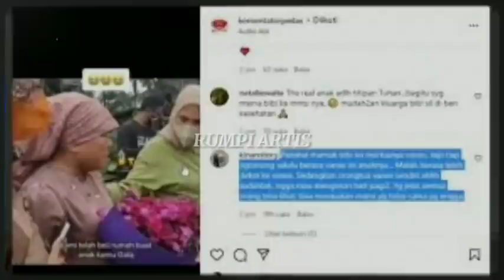DODDY USIR KELUARGA BIBI.! MAYANG PINDAH KE RUMAH BARU GALA MALAM INI, MERTUA VANESSA AYAH BIBI AKHI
DODDY USIR KELUARGA BIBI.! MAYANG PINDAH KE RUMAH BARU GALA MALAM INI, MERTUA VANESSA AYAH BIBI AKHIRNYA